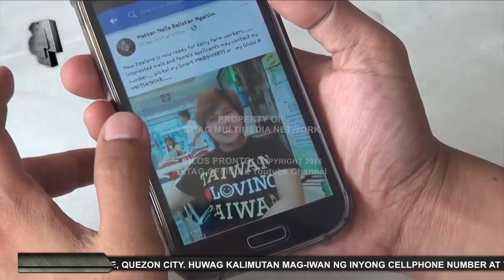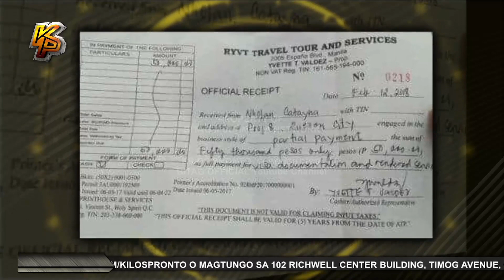Handa ako kahit patayin niyo ko! (PAAWA EFFECT)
Bibitbitin ka sa pundilyo o magbabayad ka?